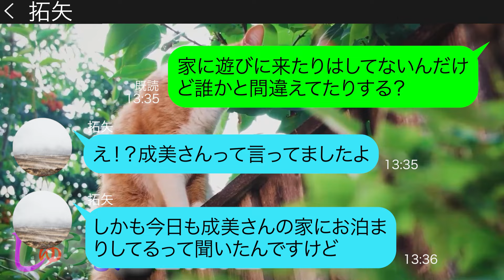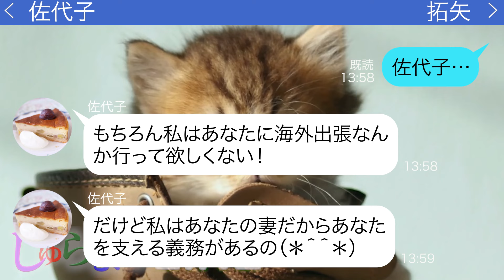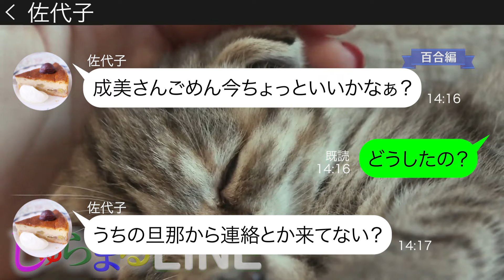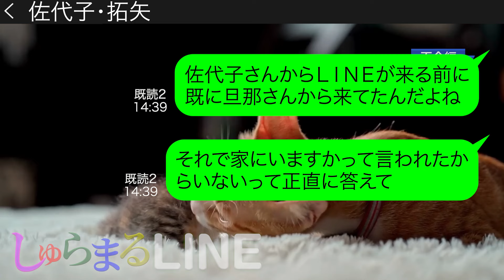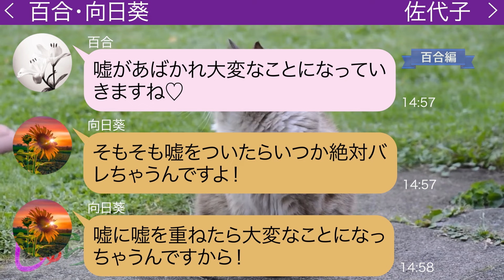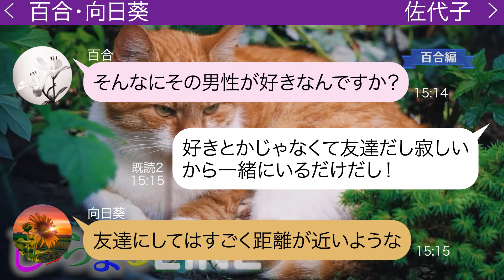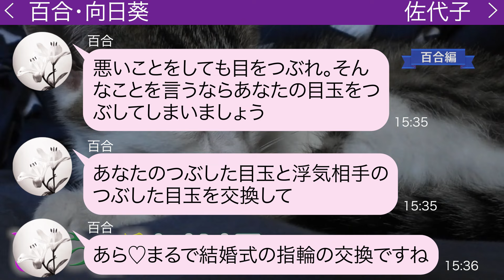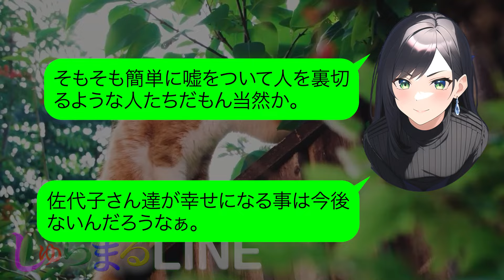海外出張から帰った夫が浮気現場に遭遇「早く帰ってきてね♡私さみしぃー！」【LINE】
●登場人物●
佐代子→成美のママ友
拓矢→佐代子の旦那